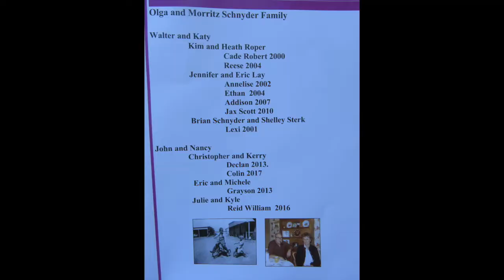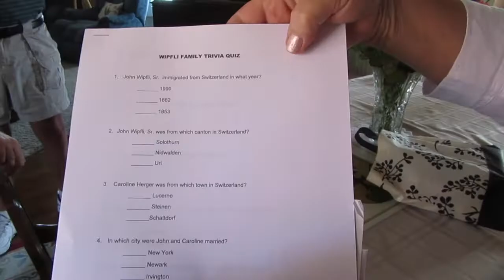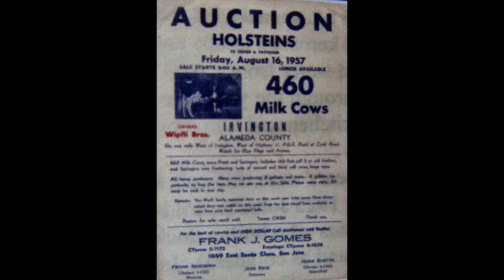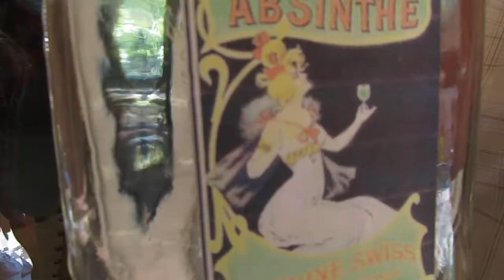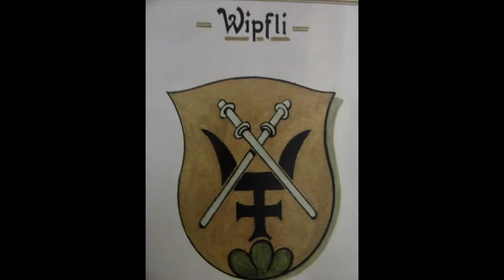Wipfli Family Reunion August, 2018